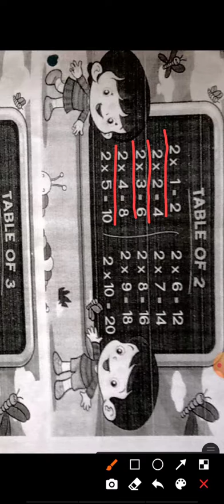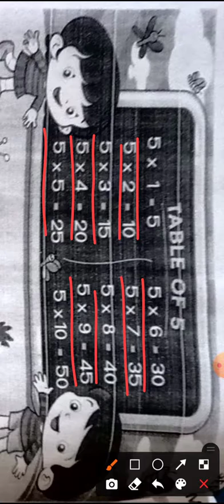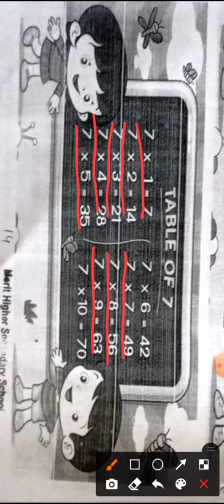1st Maths pg 13 & 14